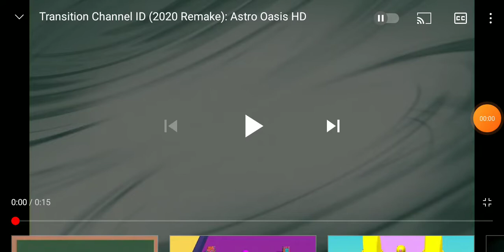(2019 Remake) Ident : Astro Oasis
Astro Oasis is Malaysian television station owned and operated by Astro. The channel broadcasts Islamic-related programmes. Its highest rated program is the reality TV series, Imam Muda.

🇲🇾 | Astro | CH 106 (HD) | Astro GO | On Demand